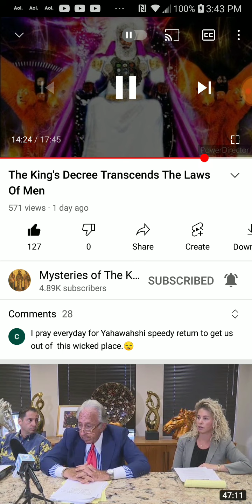PT.5 of 6 , The king's decree transcends the laws of men